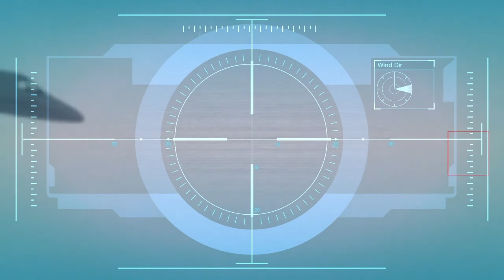GTA5 Hindi gameplay part 21# Firangi soldier